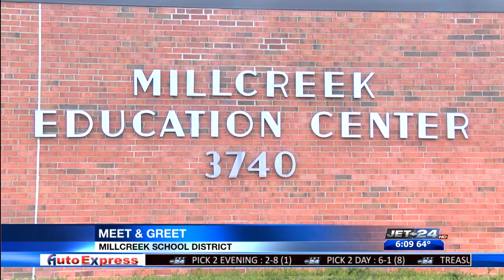Millcreek School District holds meet and greet for final superintendent candidate